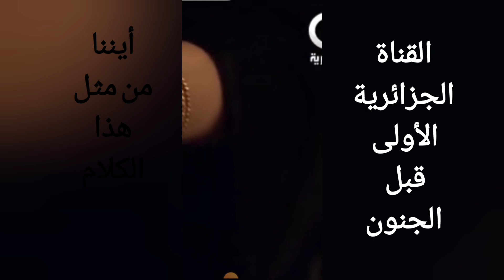القناة الجزائرية الأولى قبل السعار